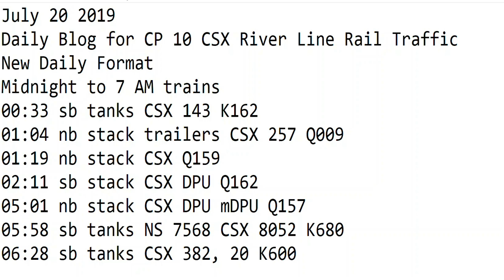7- 20-2019 Trains Midnight to 7 am New Format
00:33 sb tanks CSX 143 K162
01:04 nb stack trailers CSX 257 Q009
01:19 nb stack CSX Q159
02:11 sb stack CSX DPU Q162
05:01 nb stack CSX DPU mDPU Q157
05:58 sb tanks NS 7568 CSX 8052 K680
06:28 sb tanks CSX 382, 20 K600